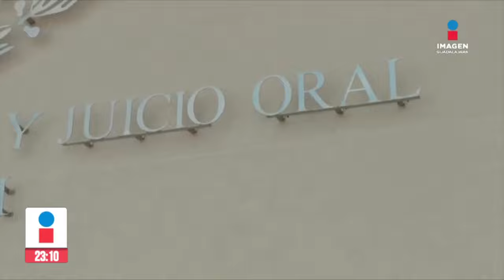Estudiante del CUSCH que amenazó con un tiroteo, será vinculado a proceso | Rey Suárez